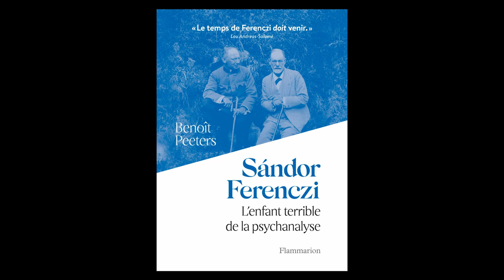Sandor Ferenczi - Entretien avec Judith Dupont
Entretien avec Judith Dupont
par Benoît Peeters
23 juin 2020